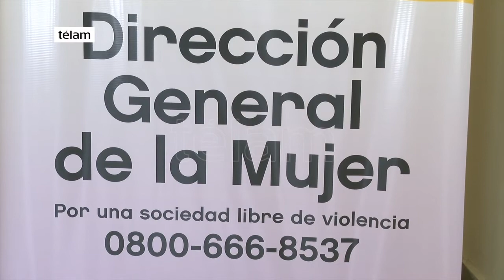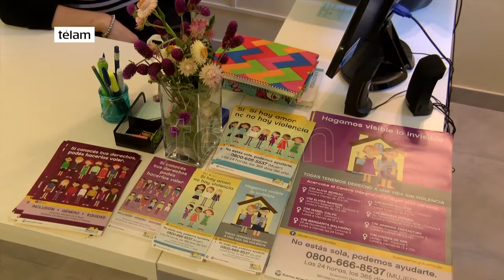Horacio Rodríguez Larreta inauguró el octavo centro integral de la Mujer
El jefe de Gobierno porteño, Horacio Rodríguez Larreta, inauguró hoy en Flores el octavo Centro Integral de la Mujer (CIM) en la Ciudad para víctimas de violencia de género y el primero de gestión asociada con una ONG, ocasión en la que reafirmó su objetivo de "expandir la red de atención a todas las comunas".

"Estamos extendiendo nuestra red de atención frente a hechos que por suerte cada vez se denuncian más y nuestro objetivo es llegar a tener uno en cada comuna para que todas las mujeres que quieran acercarse a pedir ayuda, a denunciar, a ser apoyadas, tengan uno cerca de su casa", aseguró Larreta, que estuvo acompañado por la ministra de Hábitat y Desarrollo Humano, Guadalupe Tagliaferri.

El CIM Dign@s de Ser, una asociación vinculada a la prevención y asistencia en violencia familiar, queda en Lautaro 188, en el barrio de Flores. Allí, de lunes a viernes se ofrece de manera gratuita atención a víctimas de violencia de género con un abordaje integral: se da información, asistencia psicoterapéutica y social; orientación y patrocinio jurídico.

Al respecto Tagliaferri indicó que Dign@s de Ser "es una ONG de mujeres que trabajan hace muchos años a pulmón, con muchísimo compromiso y nosotros creemos que el flagelo de la violencia de género se trabaja y combate en la sociedad en su conjunto".

"El Estado tiene que estar y acompañar, pero también es importante apoyarnos y acompañar el trabajo de muchas organizaciones de mujeres que trabaja hace años en esta temática", añadió.

Consultados sobre los desafíos del Estado frente a la violencia de género, la funcionaria aludió a la necesidad de revertir cifras preocupantes. "Una de las estadísticas de la Ciudad indica que una de cada 10 mujeres que se reconocen víctimas de violencia de género pidió ayuda en algún lugar y ese es nuestro desafió como sociedad".

"Hace unos años era un tema más tabú; a la gente le costaba denunciar, había una mezcla de miedo y vergüenza que por suerte se fue rompiendo y en centros como estos las mujeres se pueden acercar y recibir orientación", dijo Rodríguez Larreta.

Los demás CIM de la Ciudad están en Humberto 1º 470; Jerónimo Salguero 765; Piedras 1281; 24 de noviembre 113; Av. Francisco Beiró 5229; Av. Fernández de la Cruz 4208 e Hipólito Yrigoyen 3202.